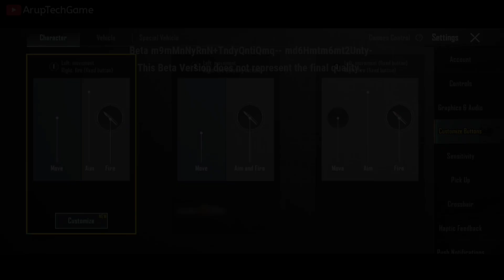A3 Royal PASS LEAKS | 1 TO 100 RP REWARDS | v2.8 UPDATES PUBG MOBILE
A3 Royal PASS LEAKS | 1 TO 100 RP REWARDS | A3 ROYAL PASS PUBG MOBILE | A3 RP LEAKS AND v2.8 UPDATES

◀️In This Video, New Update 2.8 And A3 ROYAL PASS LEAKS AND All UPCOMING UPDATES.

Thanks__

DON'T USE ANY LEAKS WITHOUT GIVING CREDITS.

2.8 update realease date
 a3 royal pass release
update kaise kare 2.8 pubg mobile
2.8 update. bgmi 2.8 update gameplay
bgmi unban in india
2.8 update
BGMI UPDATE bmgiA3 royal pass 1 TO 100 rp rewards
bgmi month A3 royal pass
a3
2.8 Update All NEW Features in bgmi update
m25 royal pass 1 to 50 level rewards
A3 royal pass new leaks
A3 leaks
pubg mobile a3 leaks
 bgmi 2.7 update
pubg mobile A3 royal pass
pubg mobile A3
battleground mobile india A3 royal pass new leaks
1 to 100 rp
A3 royal pass leaks
battleground mobile india A3 royal pass
a3 royal pass
a3 leaks pubg mobile
bgmi a3
a3 rp rewards
 bgmi new royal pass leaks
season a3 royale pass bgmi
season a3 royal pass
bgmi season a3 royale pass
a3royal pass pubg mobile

a3 pubg
a3 royal pass rewords
a3 royal pass pubg mobile
bgmi a3 royal pass pubg mobile
pubg a3 royal pass leaks
a3 rp rewards
a3 royal pass 1 to 50 rp rewards
a3 pubg royal pass
bgmi a3 royal pass leaks
bgmi a3 royal pass rewards
NEW ROYAL PASS A3 pubg mobile
pubg a2royal pass
c6s14 a3 a3royal pass pubg mobile
season a3 royal pass pubg mobile
a3 oyal pass leaks
A3 NEW ROYAL PASS LEAKS IS HERE
bgmi season A3
bgmi a3
New mode
15x Scope In Pubg Mobile
New Zombie Mode Pubg Mobile
New Zombie Mode
A3 Rp Pubg
C5S14 Tier Rewards Pubg mobile

Music from: Infraction - No CopyrightMusic Colors.